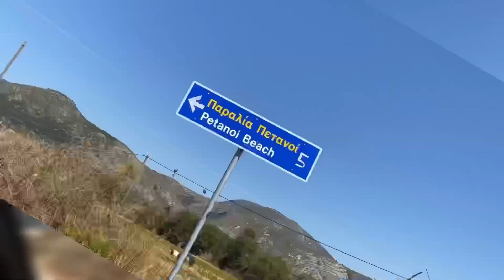Добре дошли в канала ми| Welcome to my channel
Добре дошли! 🌸
В това видео ви показвам какво да очаквате от мен. Официалното откриване на моя канал ще направя в неделя 20:00 ч. Ще се радвам да споделите вашето мнение!